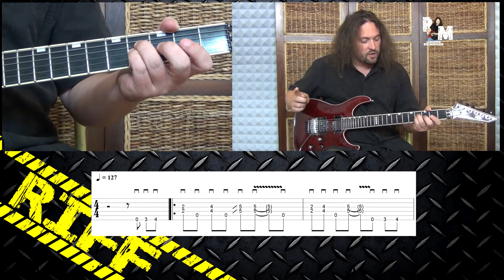Le Rockeur Du Menhir Riff Cat Scratch Fever Ted Nugent Tuto Guitare TAB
Désirez-vous apprendre à jouer le Riff de  «Cat Scratch Fever » de «Ted Nugent» ?

Le Rockeur Du Menhir vous donne toutes les clefs pour jouer ce Riff facilement!

Ce cours de guitare est fait pour vous guider dans l'apprentissage de la guitare à travers ce titre culte dans une ambiance pédagogique décontracté !

Contactez moi pour me donner les titres des morceaux que vous désirez voir et travailler dans les prochaines vidéos du Rockeur du Menhir.